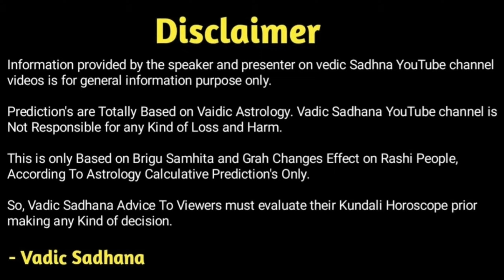Kumbh Love Life 2022 | Aquarius Love Horoscope 2022 |kumbh rashi 2022 love life | Love Rashifal 2022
Namskaar,

In this Video Guruji Astrologer_Pradip_Maheta gives you brief Information of Love Relationship's in the Year 2022 of aquarius rashi people. According to Guruji Astro Pradipji best_astrologers_on_youtube Evaluation's aquarius rashi People will definitely Do Something Great in Love.

कुंभ राशि वालों के लिए 2022 साल प्यार के मामले में कैसा रहेगा ? वह सब हमें डिटेल में बताएँगे